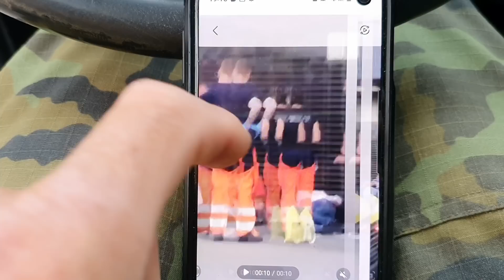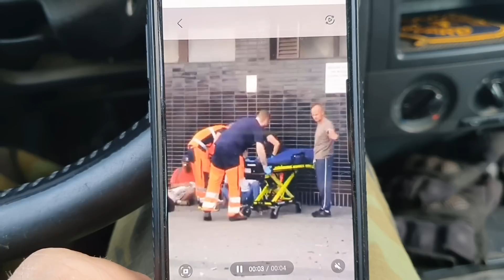Psychopat vs Klárku ODVEZLA ZÁCHRANKA!BRIKULE NA NÁDRAŽÍ POLICIE A ZÁCHRANKA!!!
Monča a Maruška NA HRÁDKU!SLEDUJ DALLAS